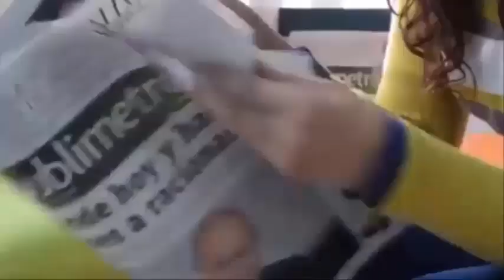Il primo uomo a partorire nel suo paese racconta la sua sofferenza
La donna che non poteva avere figli trova un bambino con un cordone ombelicale in una borsa.
Pensavo che sarebbe andato tutto bene Con 6 giorni prima del parto,muore senza conoscere suo bambino
La coppia si aspettava due gemelli, ma ha avuto un bambino con due teste e tre braccia in India
Un uomo diffonde le foto del momento in cui ha dato alla luce il suo terzo figlio come protesta
Una donna di 32 anni fugge dall'ospedale dopo aver dato alla luce due gemelli siamesi al bacino